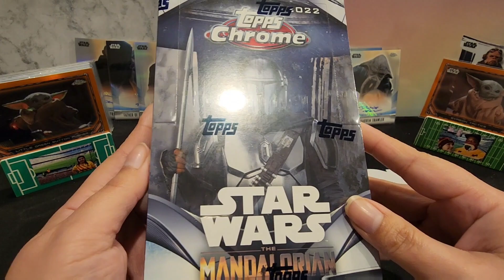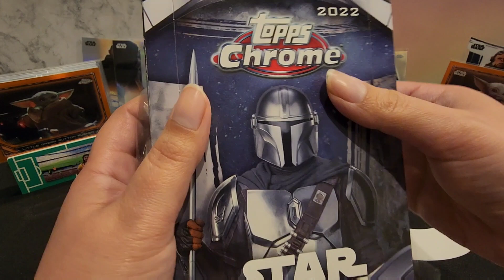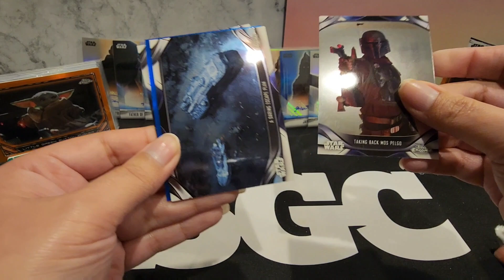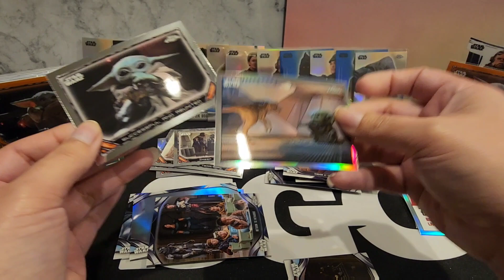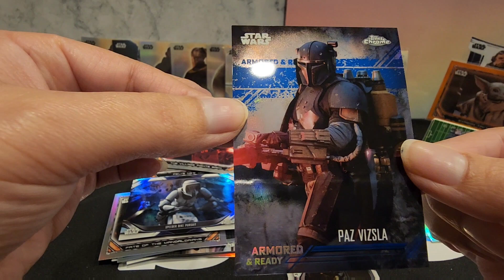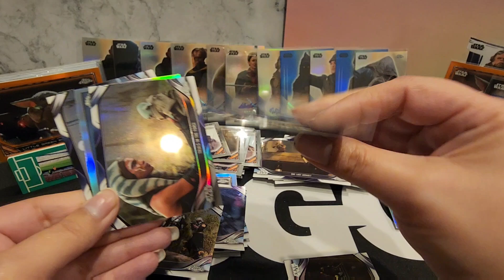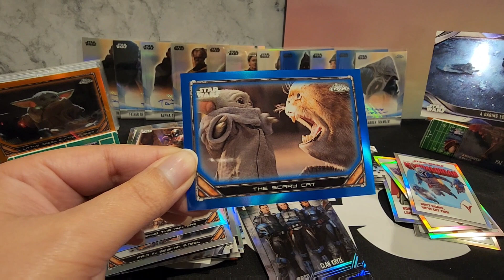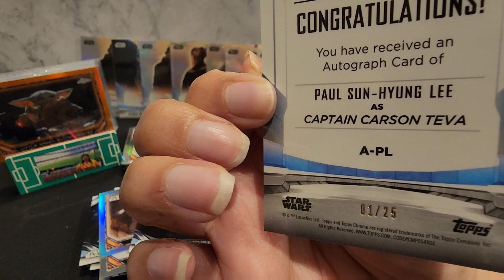12 days of Topps Chrome Star Wars The Mandalorian Beskar Edition Unboxing a case for 12 days |Day 12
Unboxing video. Don’t judge :-)

We thought it would be fun to share with our Lil journey on collecting our 1st full set of starwars hope you enjoy!